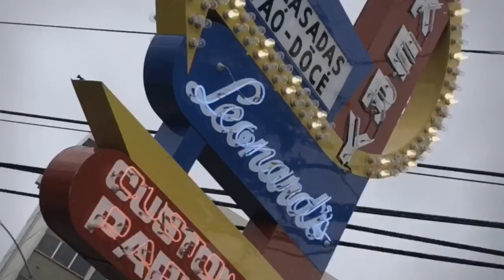Hawaiian Foodie Tour 3.2.18